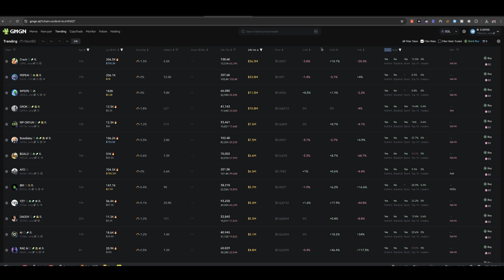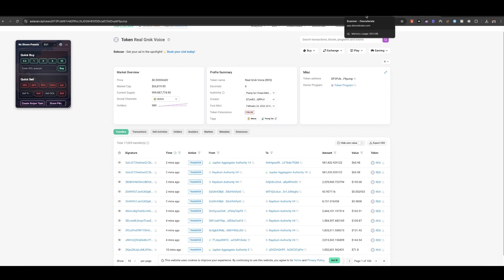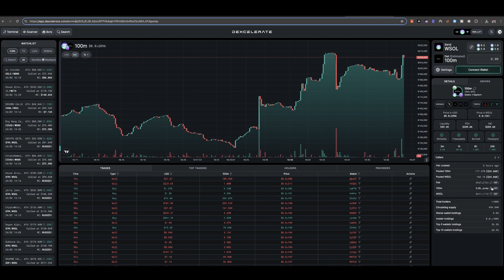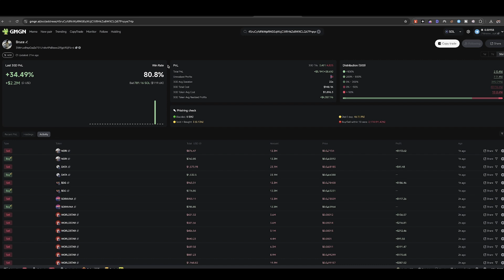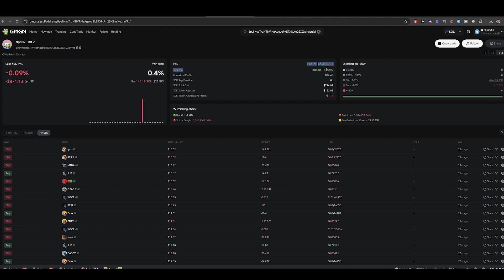How To Find The Wallet Addresses Of Telegram Alpha Channels (FREE TELEGRAM CALL SCRAPER)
Discover a powerful method to uncover wallet addresses from Telegram alpha channels using free tools! In this video, I’ll walk you through how I use Dexcelerate to track down Telegram alpha calls and analyze their past performance. Then, I’ll show you how to leverage ChatGPT to identify the wallet addresses buying into the same tokens. Whether you're scouting crypto opportunities or just curious about the process, this step-by-step guide is perfect for beginners and seasoned traders alike.

🔑 What You’ll Learn:
- How to use Dexcelerate to find Telegram alpha calls
- Analyzing past calls for better insights
- Using ChatGPT to pinpoint wallet addresses tied to specific tokens
- Tips for scraping Telegram data for free

Drop a comment if you’ve tried this method or have questions—I’d love to hear from you!